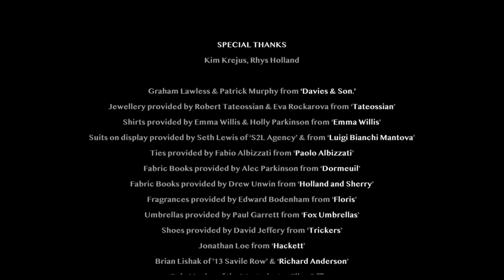The Prince of Savile Row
A proud Iranian suit shop owner strives to be the best on Savile Row, despite the mockery and scorn of others.

Shot during term 4 at the London Film School.

Starring Meg Bellamy (The Crown)